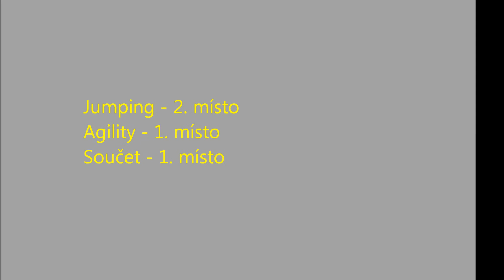Lupínka - Neoficiální závody agility Trutnov - 2.8.2014